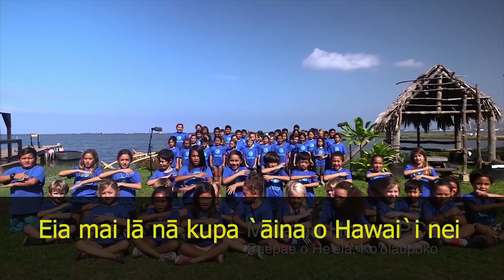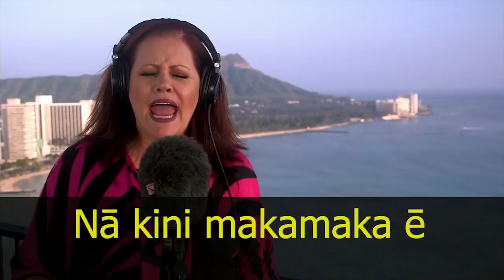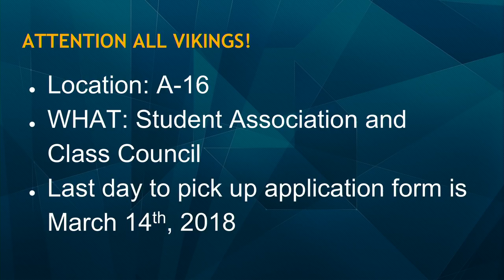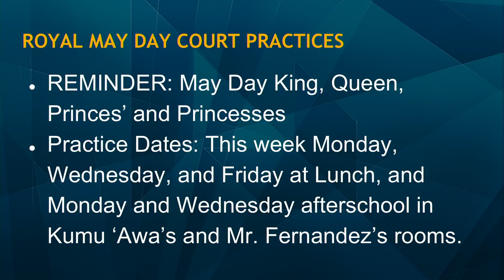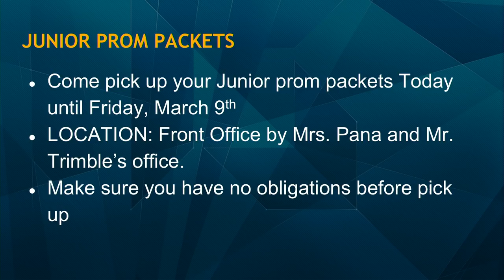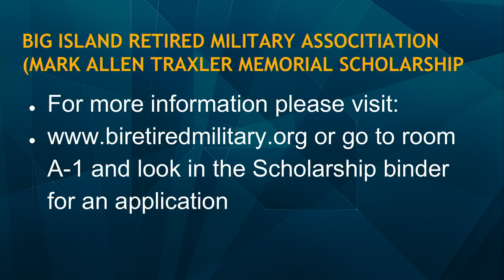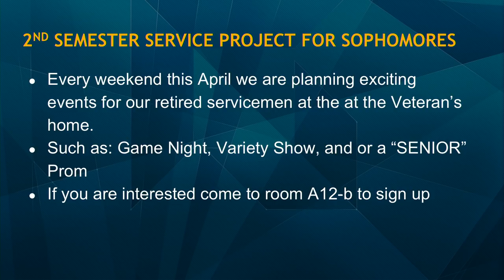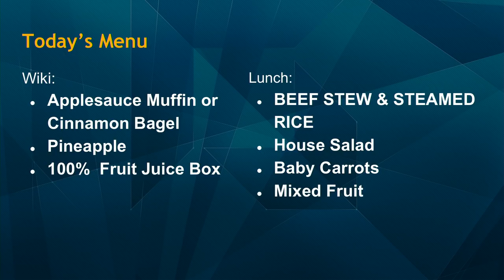03/06/2018 KVIKS Bulletin